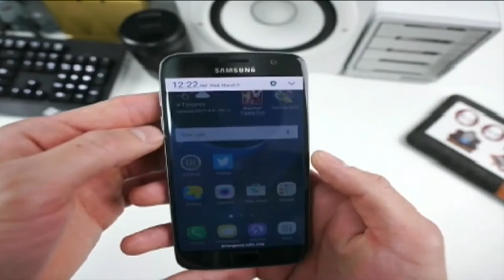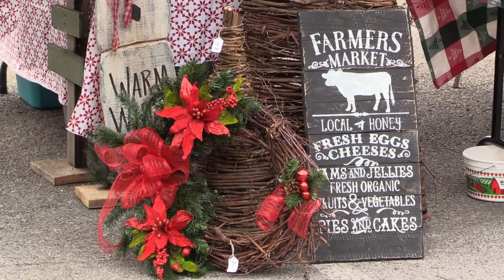Pikeville Farmer's Market